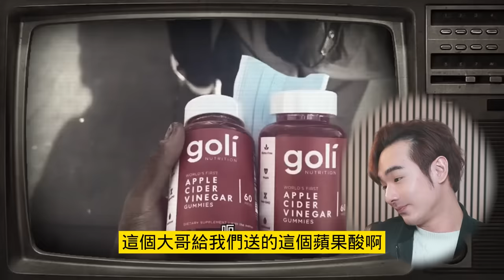中國網紅假冒日本人乞討！拍片炫耀舉報中餐館老闆，結果鐵拳自己淪落街頭⋯中國大媽再度大鬧日本⋯小粉紅拍手叫好